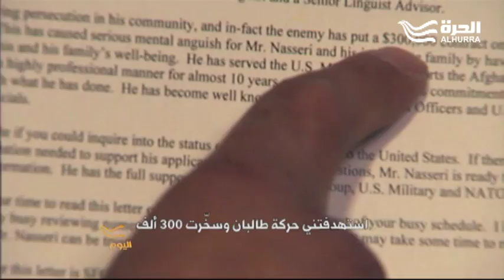شهادات إنسانية في بشاعة طالبان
بشاعة الإرهاب جعلت أفغانستان أخطر دولة في العالم